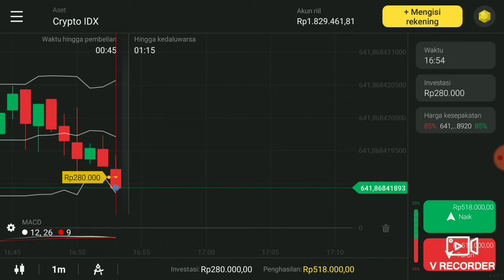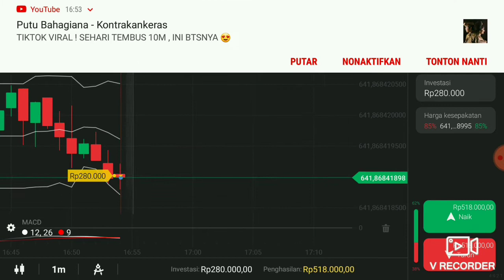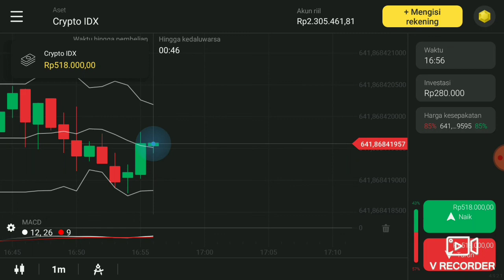TRADING MODAL GRATISAN Profit Jutaan